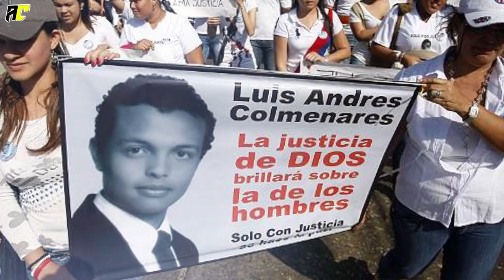Historia De Un Crimen: Colmenares | Actores y Personajes En La Vida Real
Sin lugar a dudas la producción que recuerda la muerte del joven Luis Andrés colmenares, ha generado todo tipo de controversias alrededor de la serie que cuenta con participaciones importantes como la del actor Sebastián Osorio, quien es la persona encargada de darle vida al protagonista de la historia.
Por eso aquí hoy te muestro a los personajes de la vida real junto a los actores que hicieron parte de esta gran producción.
En amazing changes te informamos sobre los acontecimientos Importantes que suceden en la Farándula. Hacemos críticas y comparativas, pero lo más importante es que te mantendremos al tanto de la vida y los sucesos importantes que rodean a tus famosos preferidos.
↓↓↓Fuentes Utilizadas↓↓↓
 ♫Música utilizada en el vídeo:
Track: Rock_Tune (Biblioteca de Youtube)